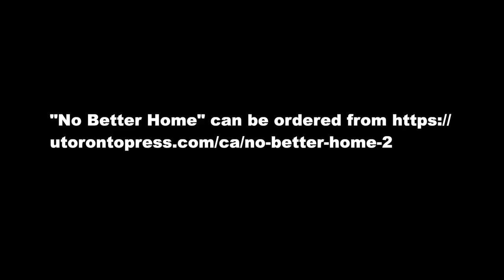Meet the Author: LIVE - Pierre Anctil, Lois Dubin, David Koffman, Norman Ravvin & Mia Spiro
In this special live episode that took place at the 2021 ACJS conference, Jesse Toufexis interviews Pierre Anctil, Lois Dubin, David Koffman, Norman Ravvin, and Mia Spiro about their contributions to the new edited volume, No Better Home? Jews, Canada, and the Sense of Belonging.

Association for Canadian Jewish Studies Presents
Series: Meet the Author
Episode 11
Interviewees: Pierre Anctil, Lois Dubin, David Koffman, Norman Ravvin, and Mia Spiro
Interviewer: Jesse Toufexis
Technical Producer: Theadora Draper

Association for Canadian Jewish Studies Presents is co-organized by Richard Menkis and Jesse Toufexis on behalf of the ACJS

copyright: Association for Canadian Jewish Studies, 2021